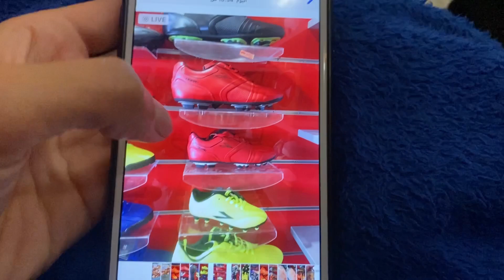ВЛОГ ДИАНА НАУЧИЛАСЬ ПЛАВАТЬ а Настя на ночёвке у подруги